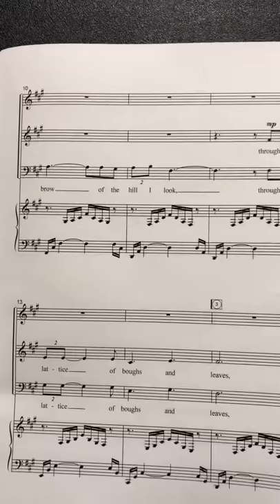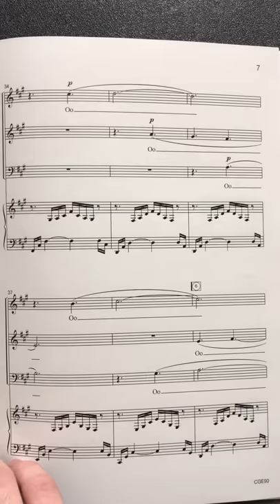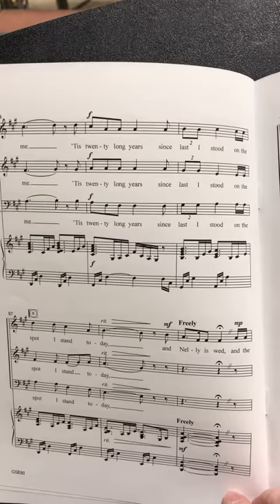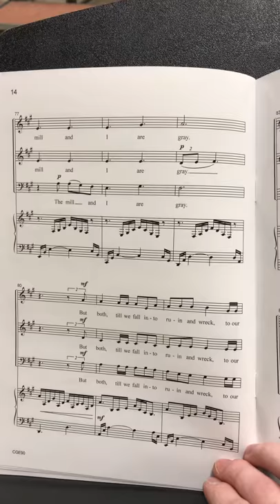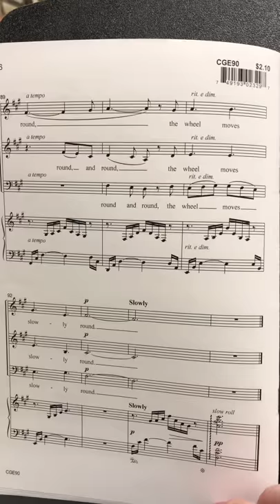The Old Mill by Kenneth Riggs alto